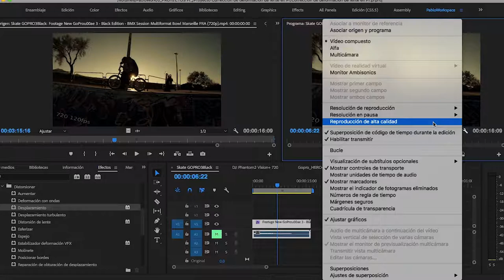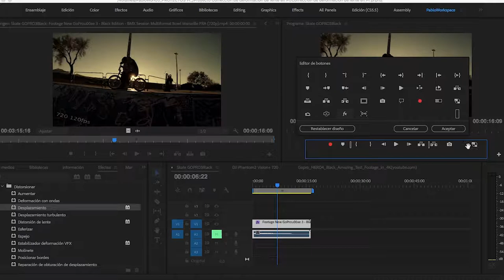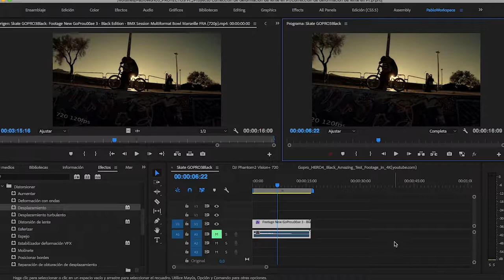Configuración de Premiere para optimizar su rendimiento